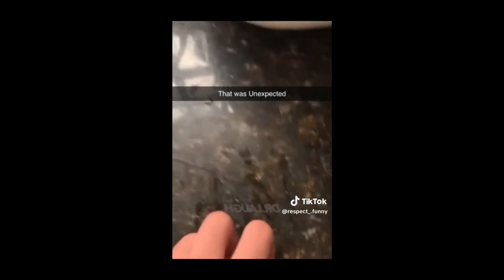IF YOU LAUGH 3 TIMES YOU STUPID | MEMES